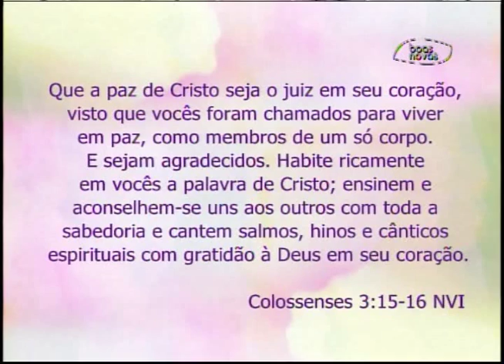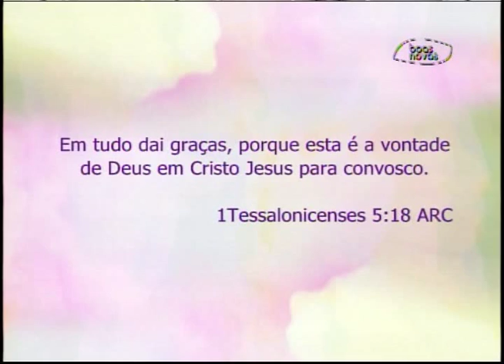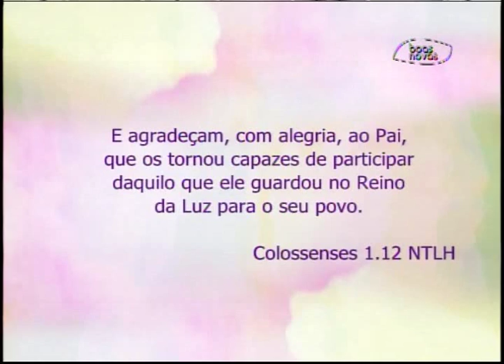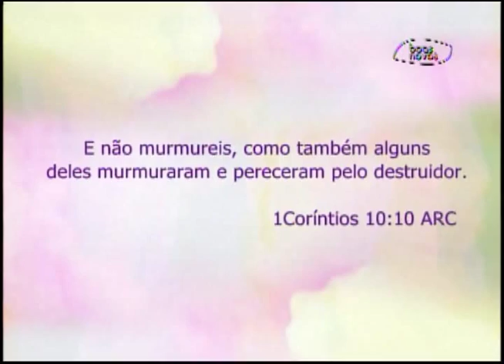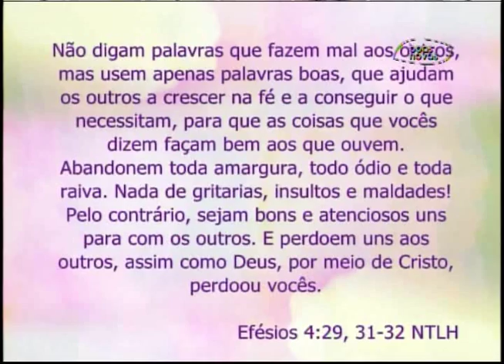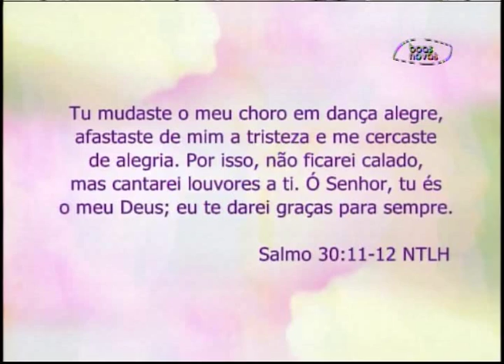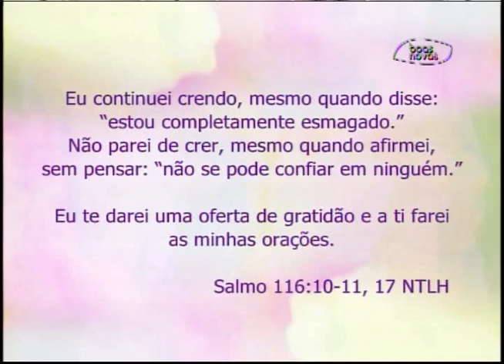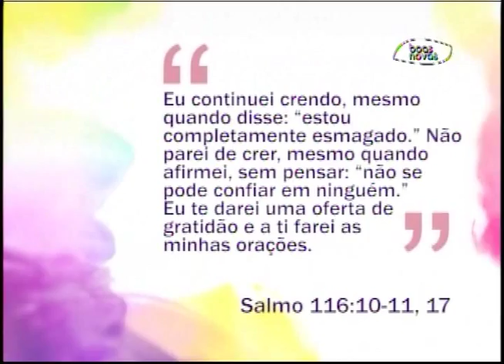Espaço Feminino - Motivos para agradecer à Deus! - (bloco 2 de 4) 31-08-2015